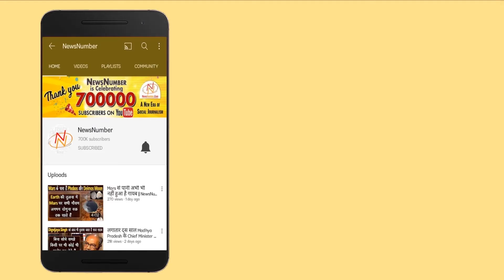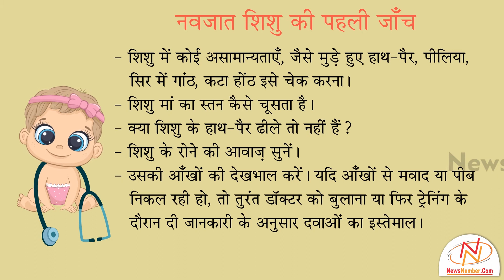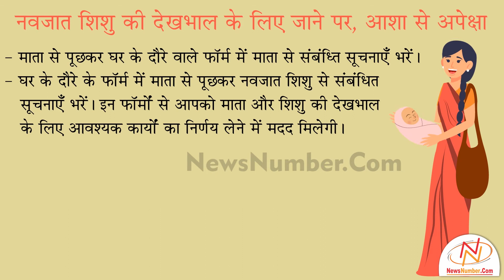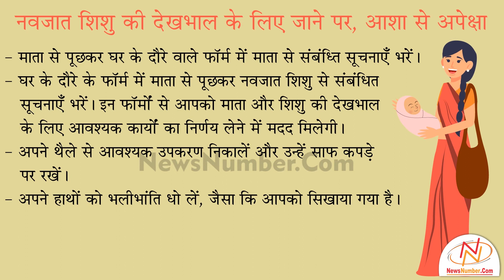One Day in the Life of Asha || Episode-4 || Immunisation for Baby || NewsNumber.Com